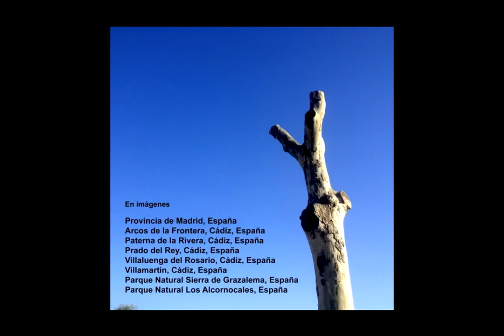Feria de la Apicultura Sierra de Cádiz - Paisajes de Andalucía